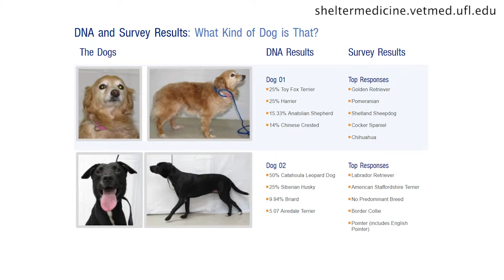The Problem With Dog Bite Statistics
Bite statistics are problematic, most statistics are problematic, but bite statistics especially because we have people who are identifying dogs that don’t know what kind of dog that dog was. So a poll done in the late '80s early ’90s were people called, cold code people would have a bite that had taken place in a community and then had ended up in a hospital. And again this was based on eye witness situations were people who were in a situation that didn’t know a dog necessarily and alleged what kind of dog they believe it was. .

1)This video has no negative impact.
2)This video is also for teaching & Informational AND Entertainment purposes.
3)It is not transformative in nature.